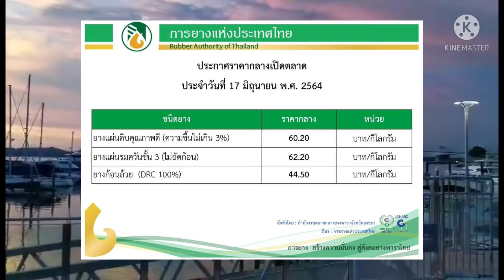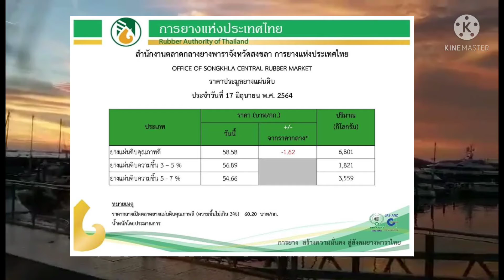ราคายางวันนี้ 17 มิถุนายน 64